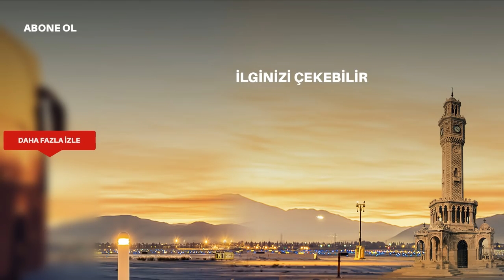Gülizar 10. Bölüm Fragmanı - FİNAL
Gülizar Final Fragmanı yayında! Murat, beklenen evlilik teklifini gerçekleştiriyor!

Murat sevgisini en açık şekilde Gülizar'a itiraf eder. Elindeki yüzükle Gülizar'ın gözlerinin içine bakarak beklemesi, Gülizar'ı çok şaşırtır. Birlikte mutlu bir hayata adım atmaları için beklenen evlilik teklifiin gerçekleştirir.

Gülizar, merakla beklenen final bölümüyle 24 Mart Cumartesi akşamı saat 20.00'de Kanal D'de!